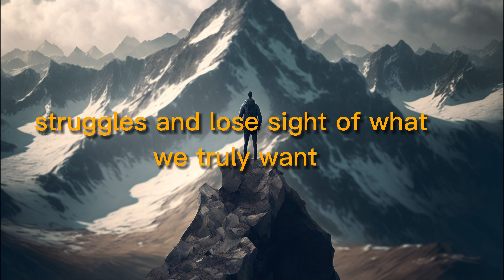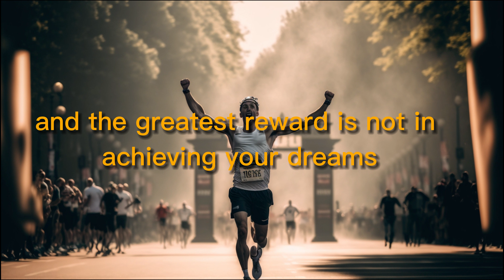Unlock Your Potential: A Motivational Video to Help You Achieve Your Goals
Are you feeling stuck or unmotivated? This motivational video is here to help you unlock your true potential and achieve your goals. With powerful words and real-life examples, this video will inspire you to take action and make your dreams a reality. Don't let fear or doubt hold you back any longer. Watch now and start living the life you deserve.